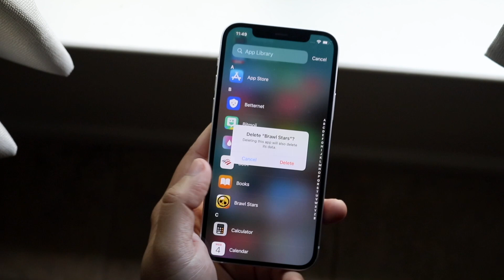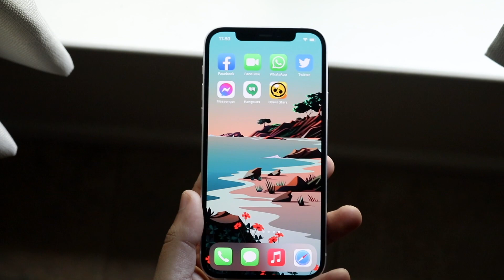How To Delete Hidden iPhone Apps! (2021)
Here is exactly How To Delete Hidden iPhone Apps! (2021)